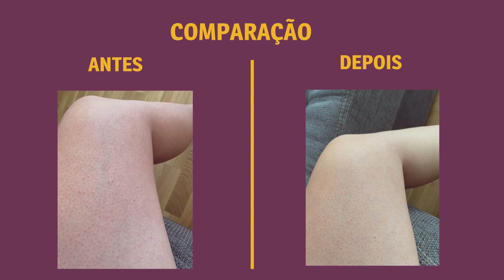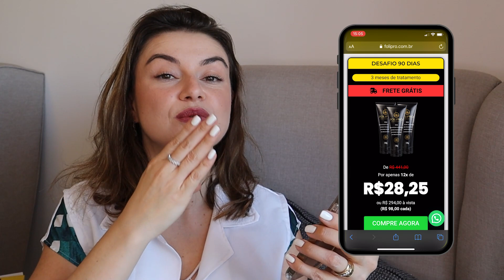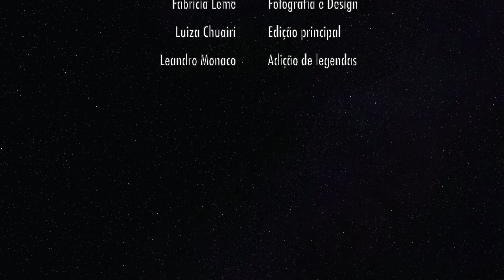FOLIPRO | Usei um sérum para FOLICULITE por um mês e olha no que deu | Dica de Esteticista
Quando você se depila, você percebe uma irritação na pele? Uma vermelhidão? Até mesmo uma coceira ou pelos encravados? Nós chamamos isso de Foliculite! Aqui no canal já é um assunto recorrente, então eu fiz questão de testar um sérum Brasileiro para foliculite para contar para vocês a minha experiência! s2

* VÍDEOS CITADOS

* MINUTAGEM
01:18 Embalagem do Folipro
02:15 Fragrância e consistência do Folipro
03:01 Funciona mesmo o sérum para Foliculite?
05:25 Fotos de antes e depois com o Folipro
09:05 Preço e onde comprar

Ref. Bibliográfica:
Foliculite e a depilação: sequelas, tratamentos e o papel do Tecnólogo em Cosmetologia e Estética. Rescaroli; da Silva; Valdameri.

Nesse vídeo contém promoção paga, time! s2